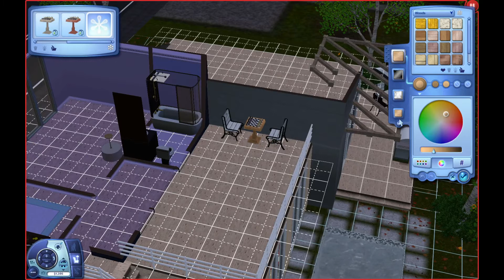The Sims 3 FEGG Challenge Season One: Children (Part 17) Her Highness's Royal Arrival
OPEN PLEASE!

Thx!
AMS